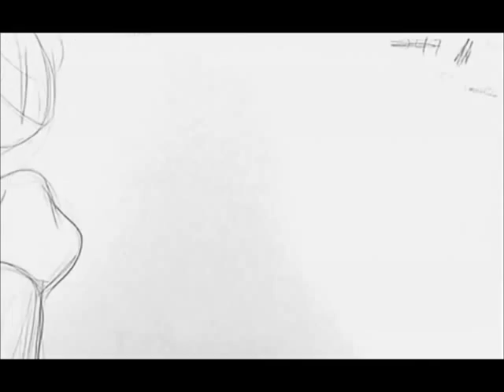Tarzan Pencil Test (Jane's Monologue)